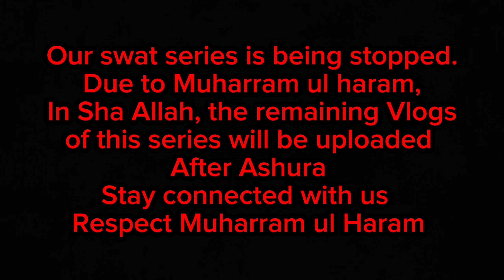Vlogs of Swat series are being Stopped|PHARMA SQUAD